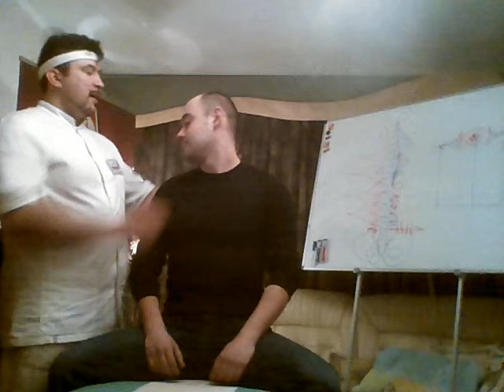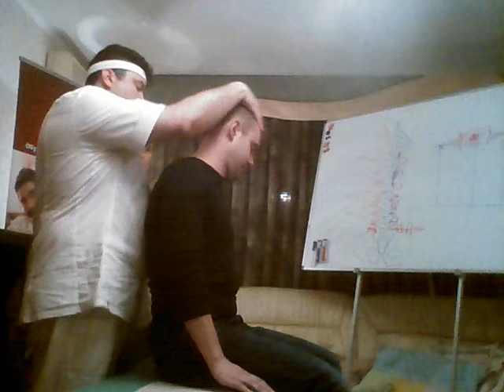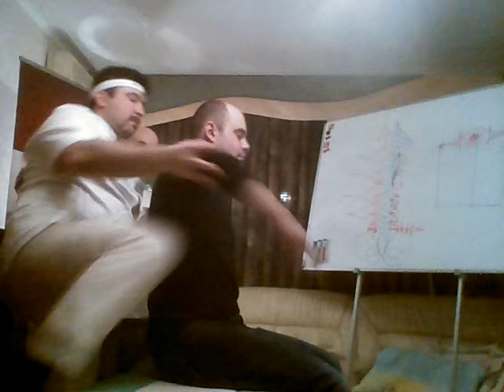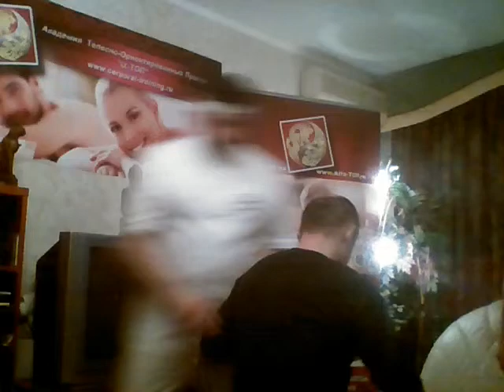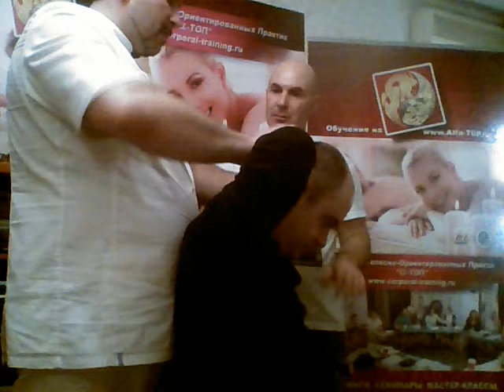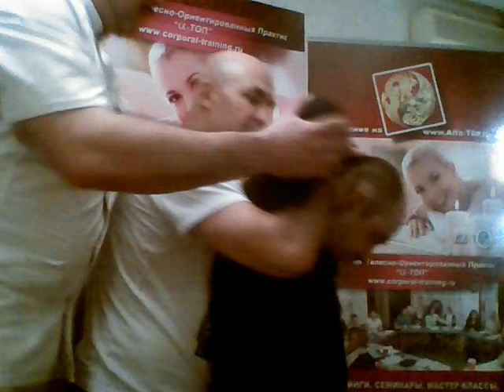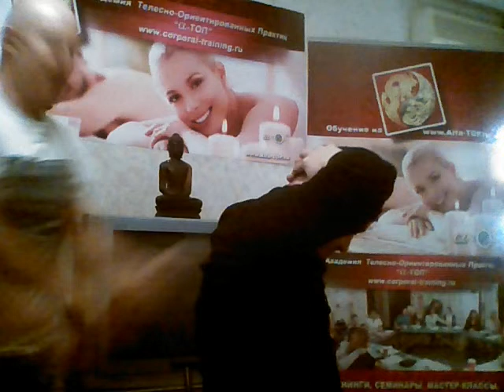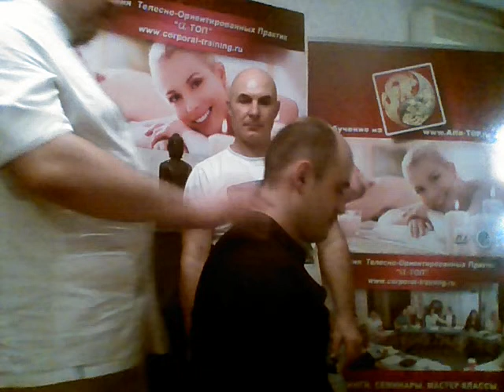Обучение мануальной терапии от Олега Гудвина. Часть - 6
Ведь Академия А-ТОП – это все что вы хотели знать и изучить про работу с телом человека, его разумом, аурой и душой. Здесь вы найдете только действенные и проверенные методики: всех видов массажей, закаливания и банного парения, обертывания и масок для тела, медитаций и аутогенных тренировок, работы с аурой чакрами и энергетикой человека, а также Секс, Тантра, Мантра и т.п.